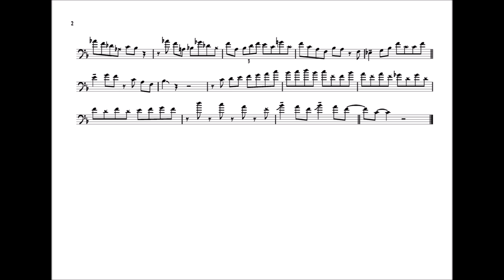John Allred 'Old Devil Moon' Trombone Solo Transcription